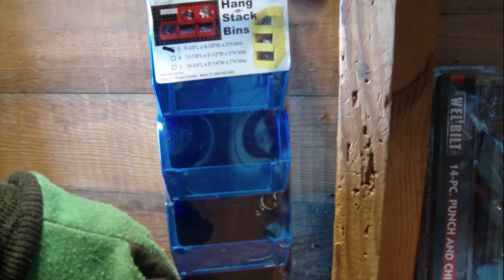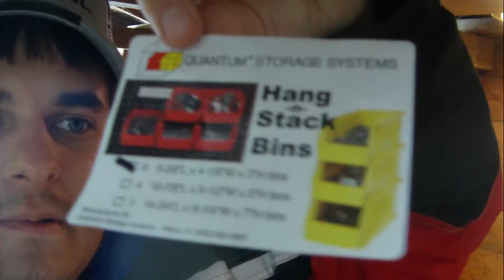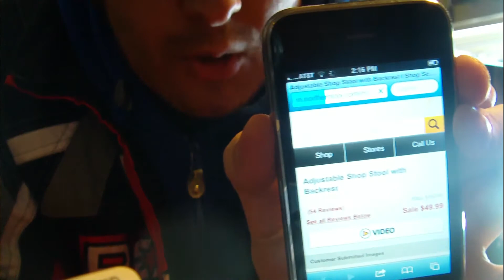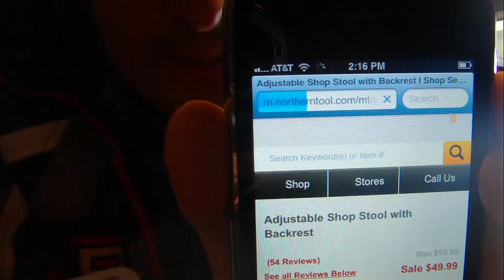time 2 get more stuff done..